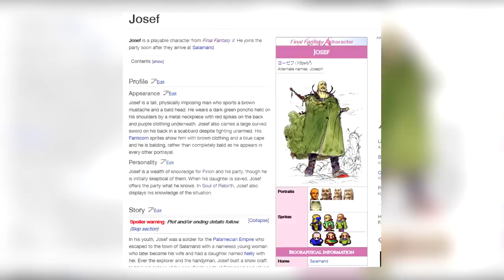The Story of Auron ► Auron's Origins Explained (Final Fantasy X Lore)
It's time for us to delve into the lore of Final Fantasy X, and after first looking at Tidus, we're now moving onto one of the supporting cast with Auron's origins.

Auron's role in Final Fantasy 10 is rather different from the other protagonists, as he's essentially a second generation hero, having previously travelled with Braska and Jecht on their pilgrimage to defeat Sin.

After his confrontation with Yunalesca went sour, Auron chose to  stay true to his vows to both Braska and Jecht, looking after their children (Yuna and Tidus) until the time was right for them to finally defeat Sin and end Spira's suffering.

Auron often chose to stay in the background throughout much of this, but every now and then he would offer rousing speeches such as his classic "now is the time" speech against Yunalesca.

We hope you enjoy! Be sure to let us know which character you'd like us to focus on next!

Throughout this video, we'll be talking about things like...

- Auron in Final Fantasy X
- Auron's Speech
- Auron's Death
- Auron vs Yunalesca
- Auron's relationship with Tidus
- Auron's relationship with Jecht